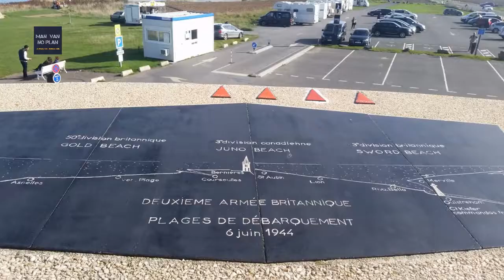123 Seconds in Arromanches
Arromanches-les-Bains is located some 12 km north-east of Bayeux and 10 km west of Courseulles-sur-Mer on the coast in the heart of the area where the Normandy landings took place on D-Day, 6 June 1944. Arromanches is remembered as a historic place of the Normandy landings and in particular as the place where a Mulberry harbour artificial port was installed. This artificial port allowed the disembarkation of 9,000 tons of material per day.